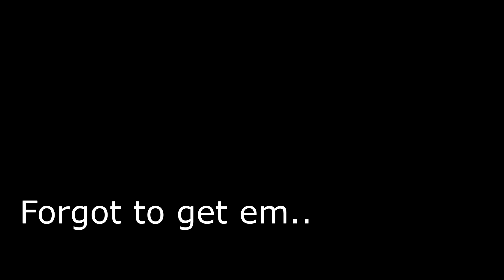Freya’s Finally FREE From Odin!! + Vanaheim Adventures (God of War Ragnarok)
Should be part 7 of the God of War Ragnarok series.. I lost count lmao